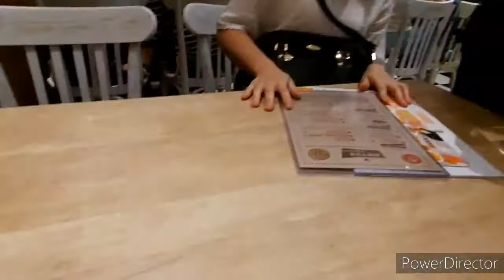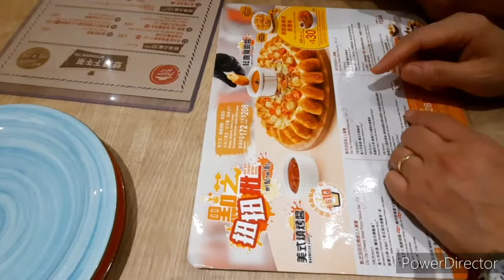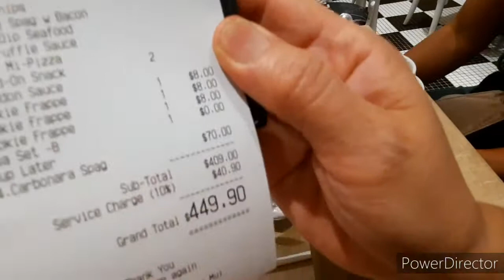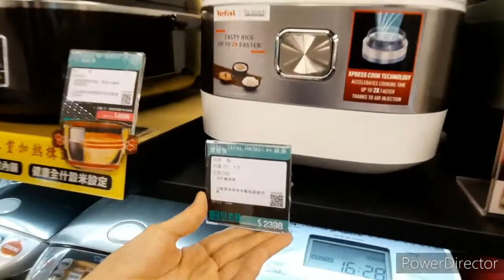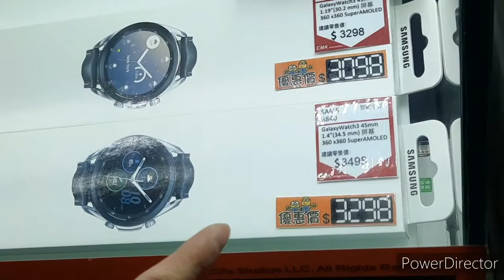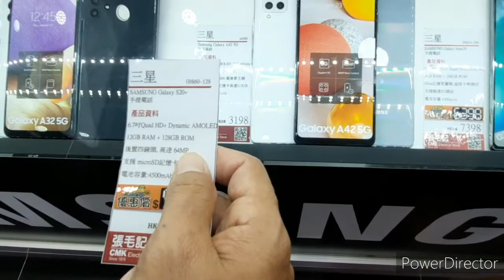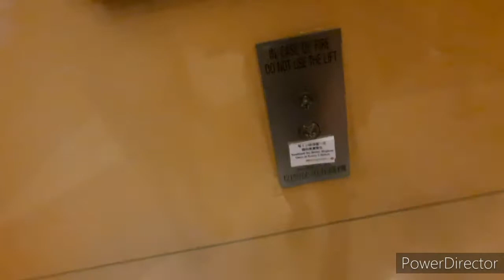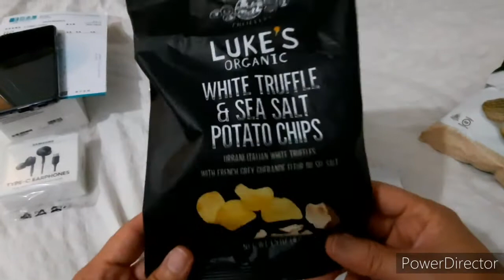Pasta and Pizza for lunch/@Ate Nor's Kitchen